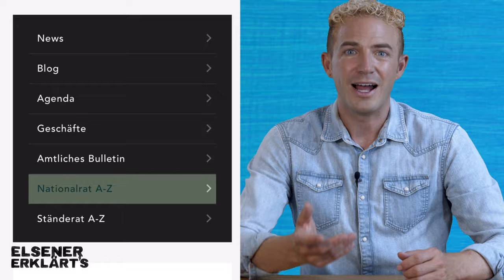Elsener: 3 Tipps fürs Wählen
Wie wählst du richtig?☺️ Ich habe dir hier meine 3 Top-Tipps zusammengestellt. So informiere ich mich, bevor ich wähle. – Spoiler: Es gibt den Jackpot zu gewinnen. – Schau dir das Video an & motiviere dein Umfeld zum Wählen am 22. Oktober. Weil es wäre schön, wenn wir mal wieder auf über 50% Wahlbeteiligung kommen würden.

Unterstütze dieses Video via Twint: 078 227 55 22. Oder: IBAN CH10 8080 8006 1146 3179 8 – Team Michael Elsener, 6300 Zug. – DANKE VIELMALS!